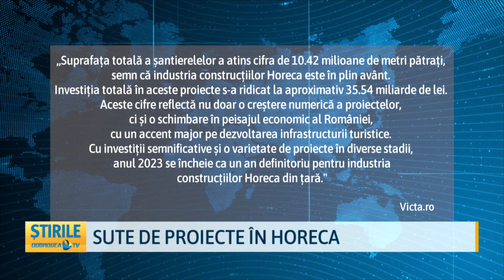Sute de proiecte în HORECA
Județul Constanța a avut, în anul ce tocmai s-a încheiat, cele mai multe proiecte în diverse stadii de pregătire sau dezvoltare în domeniul construcțiilor HoReCa din România, arată datele centralizate de un site de specialitate. Județul de la malul mării a adunat, în 2023, 306 de astfel de inițiative în plină dezvoltare.